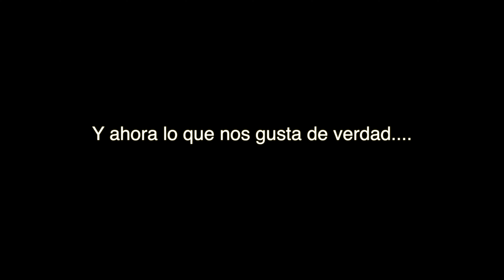Tabla Fanatic RAY Pure, LA mejor tabla Touring por menos de 600 euros.